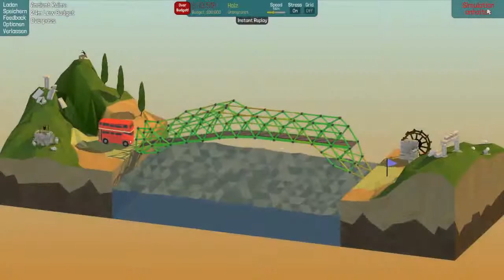Poly Bridge #13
Hallo!
So das war die "Poly Bridge" Serie mal schauen wann es weiter geht, mit der Erweiterung ;)
Was werde ich eigentlich jetzt spielen???
LG Stefan

YouTube Kanäle=